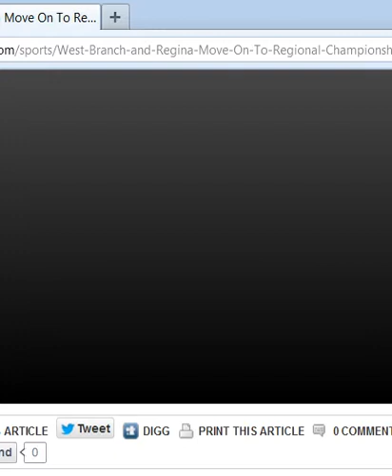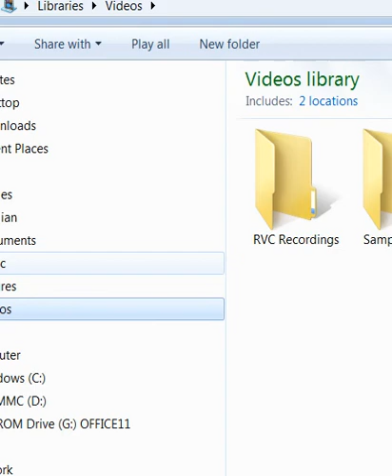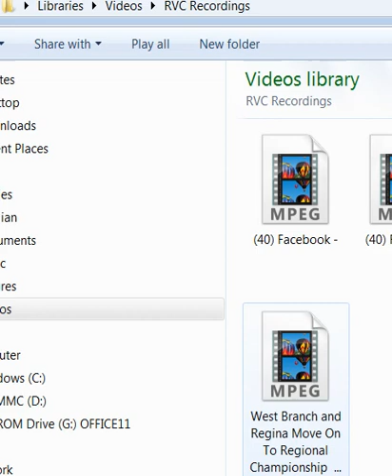West Branch and Regina Move On To Regional Championship KCRG TV9 Cedar Rapids, Iowa News, Sports,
West Branch and Regina Move On To Regional VOLLEYBALL Championship